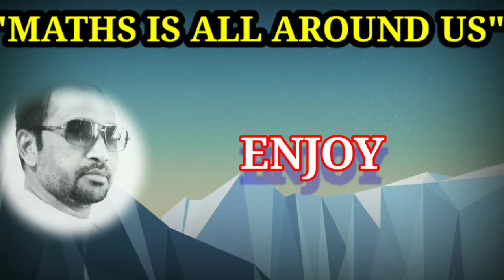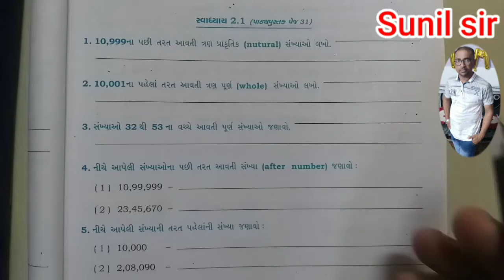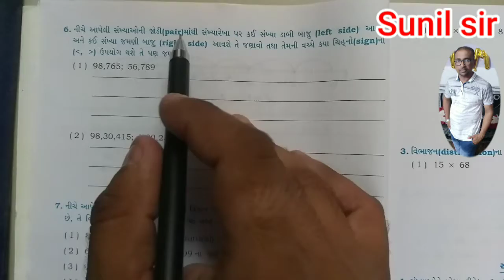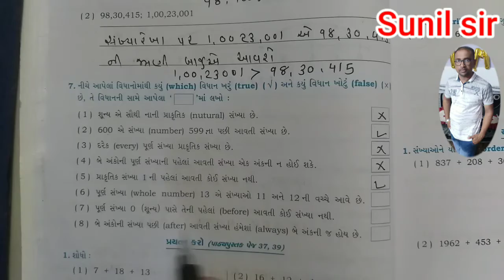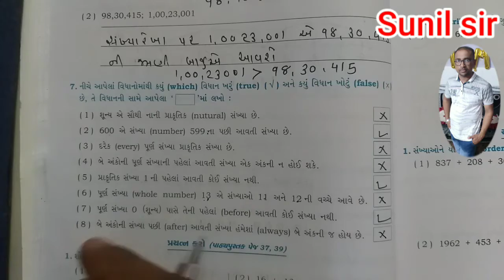STD 6 પ્રકરણ :- 2 પૂર્ણ સંખ્યાઓ